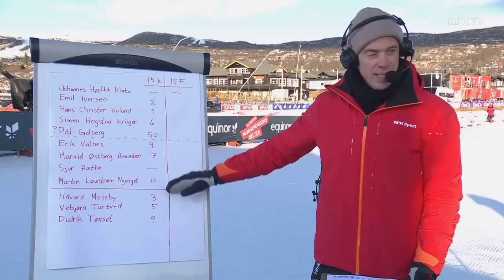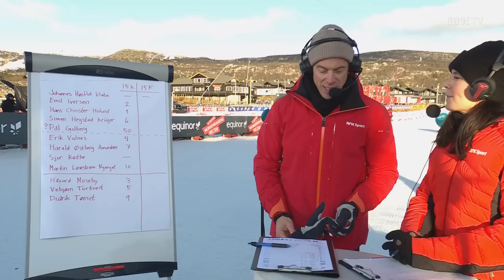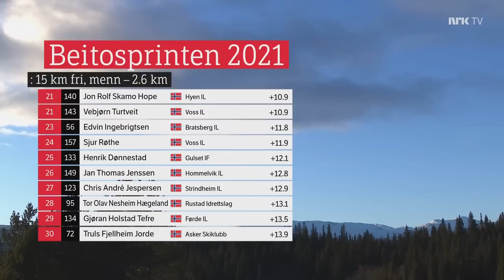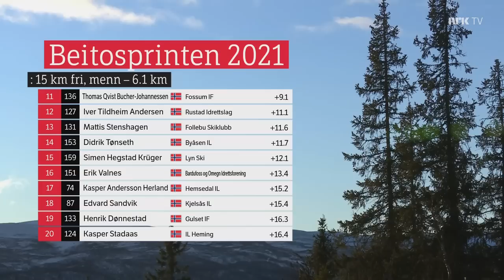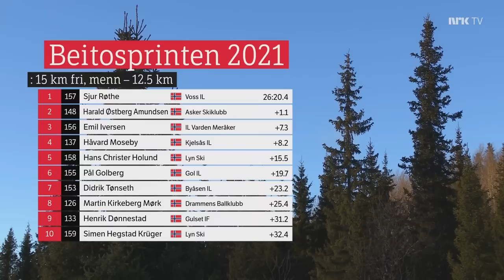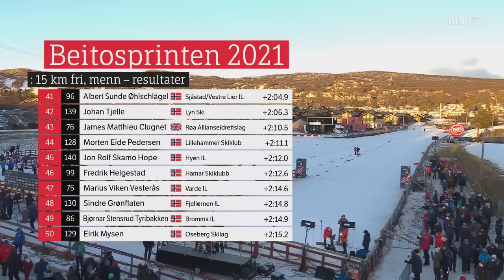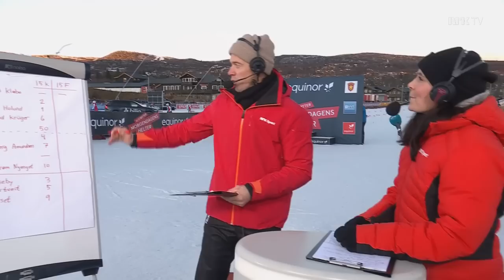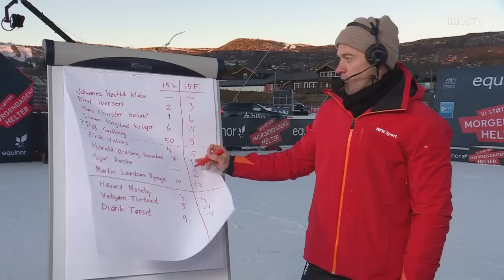Cross Country skiing 2021-22 - Beitostølen Race 2 - 15 km skate - Men (Norwegian commentary)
Race 2 from the traditional openening event at Beitostølen, Norway, for the Norwegian team and guests. 21st November 2021.